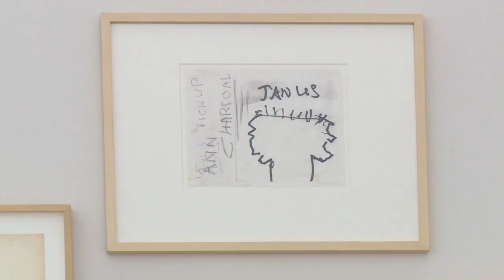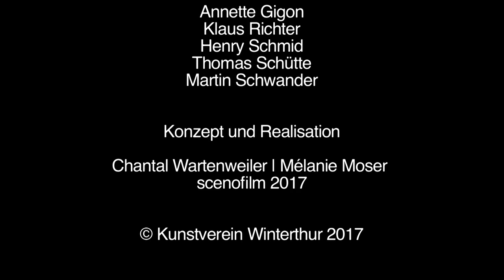Dieter Schwarz - eine Ausnahmeerscheinung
Zum Abschied von  Dr. Dieter Schwarz, Museumsdirektor vom Kunstmuseum Winterthur (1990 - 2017). Statements von Annette Gigon, Klaus Richter, Henry Schmid, Thomas Schütte und Martin Schwander. Videobericht Chantal Wartenweiler, Mélanie Moser, scenofilm 2017